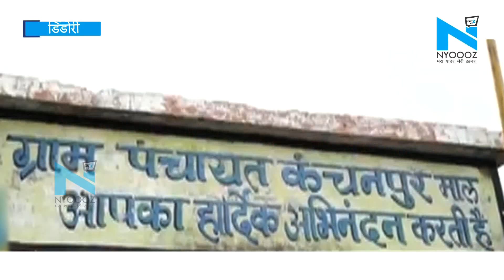Dindori में पंचायत की लापरवाही, खुद को जिंदा साबित करने के लिए भटक रहीं महिलाएं !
मध्य प्रदेश के डिंडोरी जिले के शहपुरा के अंतर्गत ग्राम पंचायत कंचनपुर के जिम्मेदार सचिव ने गजब का कारनामा कर दिखाया है...जहां, जिंदा महिलाओं को दिलेरी के साथ मृत घोषित कर महिलाओं से तानाशाही कर रहा हैं...दरअसल, ग्राम पंचायत के जिम्मेदारों ने कमली बाई और मोहबती बाई को पंचायत के रिकॉर्ड में मृत घोषित कर दिया गया है...जिसके चलते महिलाओं को पेंशन नहीं मिल रही है...जिसकी वजह से बुढ़ापे में दर दर की ठोकर खाने को मजबूर हैं...इन गरीब महिलाओं का भरण पोषण पेंशन के सहारे हो रहा था... जो अब उन्हें नहीं मिल रही है..और पंचायत की लापरवाही के चलते महिलाएं ग्राम पंचायत कार्यालय की चक्कर काटने को मजबूर हैं...।